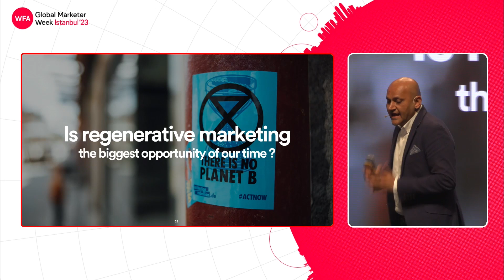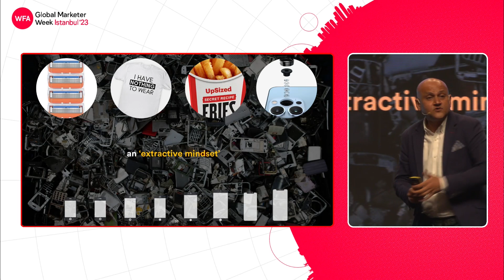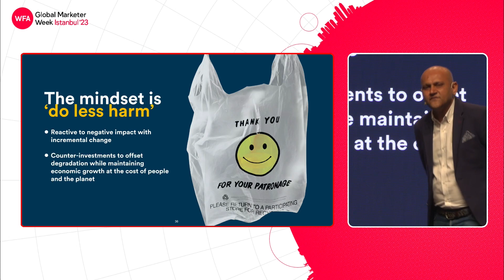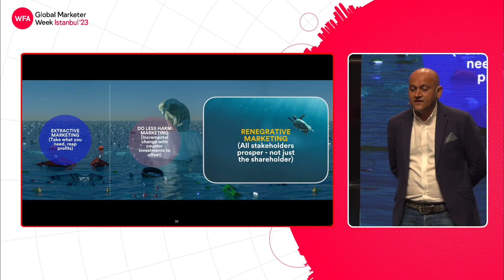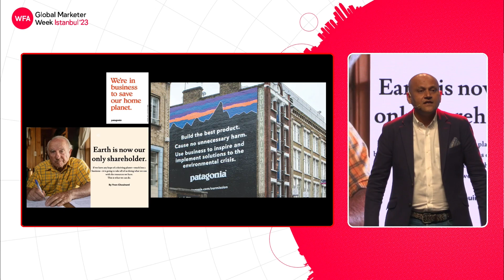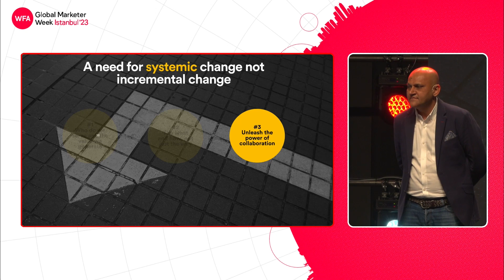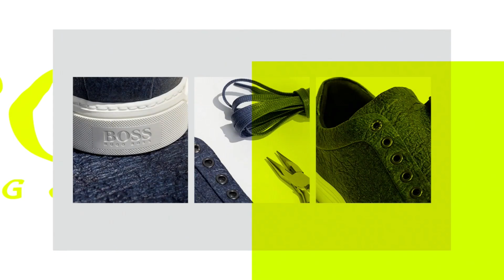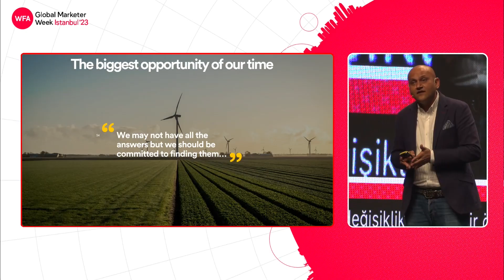WFA Global Marketer Week '23 | Rupen Desai: Regenerative marketing: Biggest opportunity of our time?